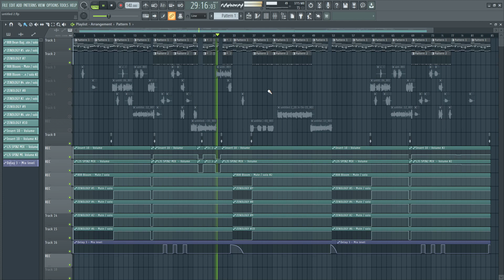first attempt at "new jazz"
Take a listen to my first attempt at "new jazz" and let me know what you think! This experimental music genre is gaining popularity and I'm excited to share my take on it.
TALK TO ME ON 👇🏼👇🏼👇🏼
Let's keep the comment section AWESOME to make sure everyone has a good time! Be sure to thumbs up great comments and ignore negative or hateful ones. Thanks and enjoy! If you enjoyed the video press that Like button!